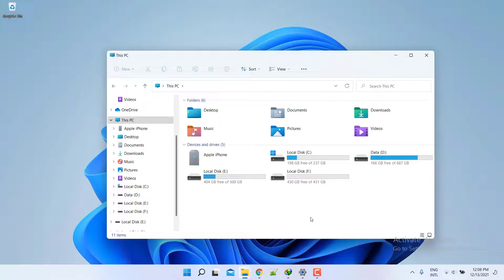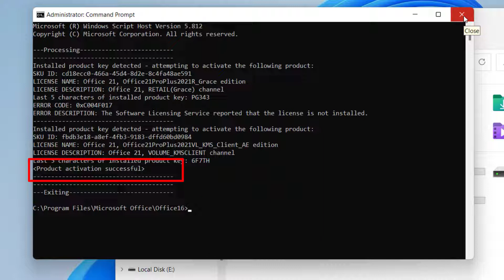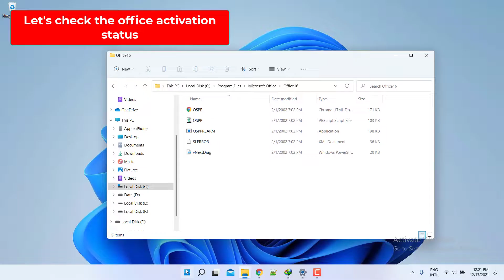How To Fix Word Hasn't Been Activated Notification | e-Baca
How To Fix Word or Excel Hasn't Been Activated Notification on Microsoft Office 2021
Mengatasi notifikasi Word Hasn't Been Activated dengan mudah di Microsoft Office 2021

Semoga bermanfaat.

Jika ada pertanyaan atau permasalahan terkait komputer, boleh diketikkan di kolom komentar, barangkali kami dapat membantu mencari solusinya.